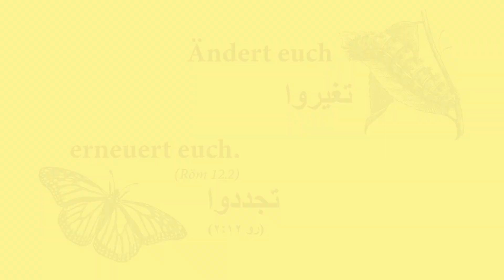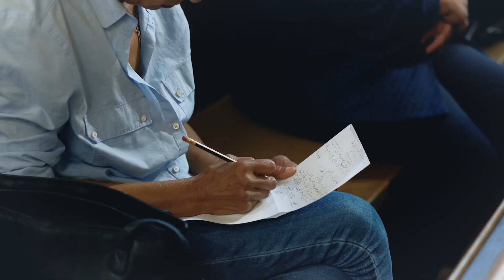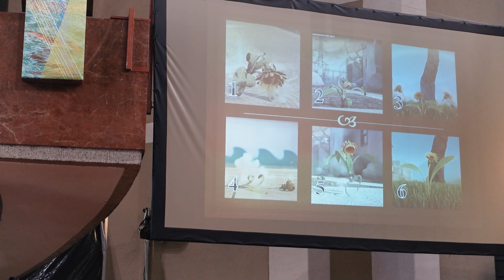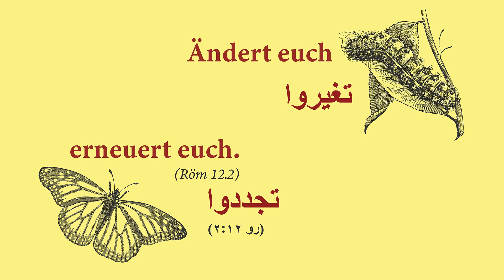Nairuz Feier - St. Mina - München - 2021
Ändert euch erneuert euch. (Röm 12.2)
Das Team des Jugenddienstes freut sich euch zur Nairuz Feier der St. Mina Kirche einladen zu dürfen.
Wann?
Samstag, den 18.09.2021, um 14.30 Uhr
Wo?
Gemeindesaal der  St. Matthäus Kirche. Nussbaumstr. 1, Sendlinger Tor Platz, München.
Wir präsentieren Ihnen die Vorführung unseres "Psalmos" Chors, sowie ein Theaterstück unserer "St. Johannes" Theatergruppe mit dem Namen "Oscar und die rosa Dame".